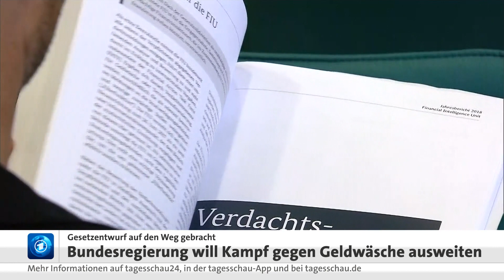Bundesregierung verschärft Kampf gegen Geldwäsche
Das Kabinett verabschiedete am Mittwoch in Berlin ein Gesetz, das es Kriminellen erschweren soll, ihr schmutziges Geld in Immobilien, Edelmetallen oder Kryptowährungen zu verstecken. Die Vorlage von Bundesfinanzminister Olaf Scholz (SPD) verpflichtet mehr Berufsgruppen als bisher, einen Verdacht auf Geldwäsche bei den Behörden zu melden und Vorsorge zu betreiben.
Die Neuerungen zielen insbesondere auf das so genannte "Betongold" ab: Der Erwerb von Wohnungen ist ein beliebtes Mittel für Kriminelle, ihr Schwarzgeld zu waschen. Das neue Gesetz verschärft die Meldepflicht für Notare: Sie müssen künftig in mehr Fällen als bislang die Behörden informieren, wenn ein Verdacht auf Feldwäsche vorliegt.